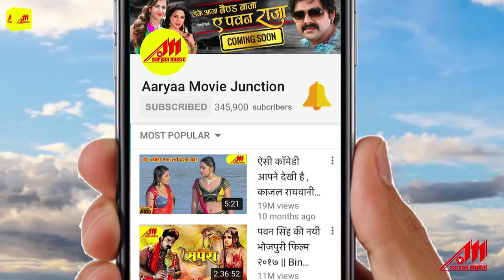HATHIYAR | New Bhojpuri Trailer | Vishal Singh, Rinku Ghosh | Bhojpuri Action Movie